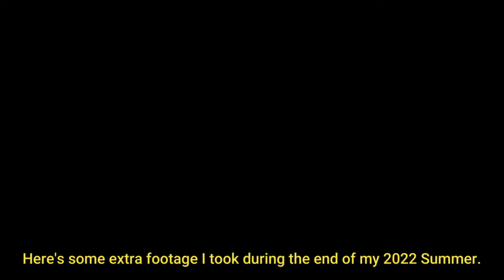Summer VLOG (July 29 - 31, 2022) MINDEN TRIP - PART 2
Minden, ON Trip in Canada and Rolling Loud Day 3 at the end. What a great 2022 Summer!! Look forward to more VLOG videos coming!